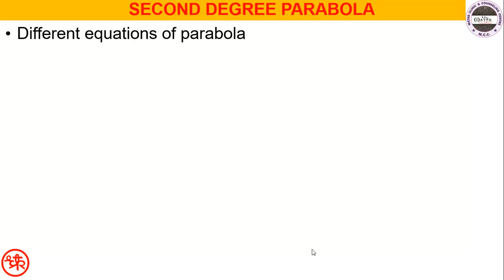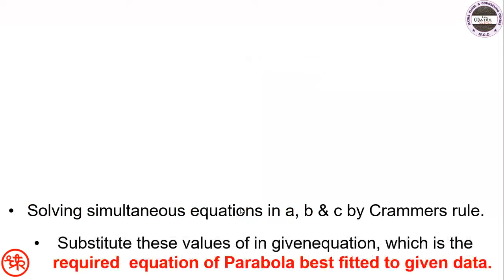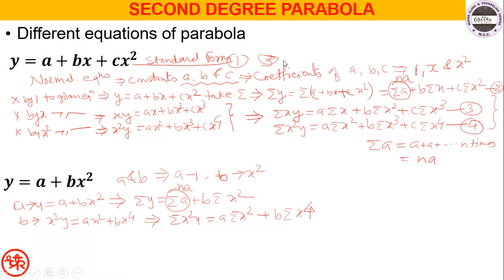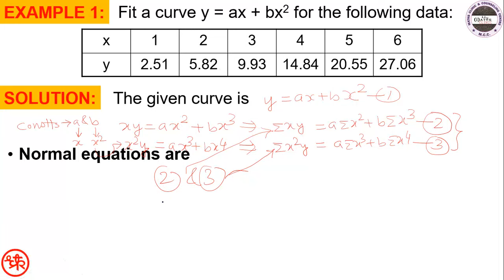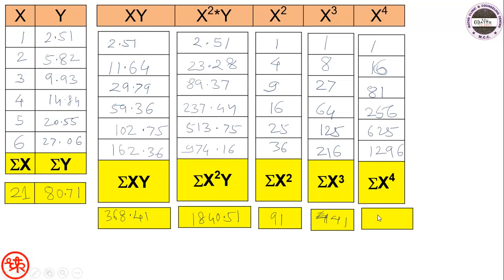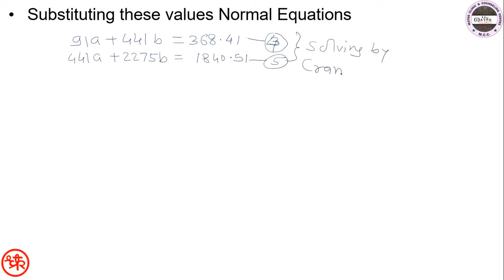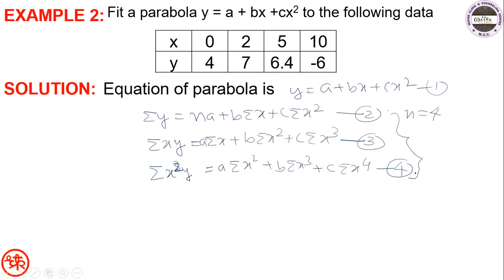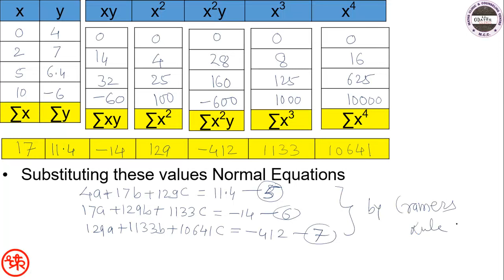Parabola Curve Fitting for given data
Statistic plays very important role in Mathematics in all disciplines  like Advance Mathematical theories, Engineering, Medical Sciences etc. & social studies also. Curve fitting is deals to find the trends from the given data. Now a days this is widely used in the field of research to find the inferences and prediction.
•  In this Video a fitting of various parabola from the
    given data is discussed with different examples.
   Channel: Maths Clinic and Counseling:
   for more upcoming videos on Mathematics of class
   8 to 12, engineering & diploma.